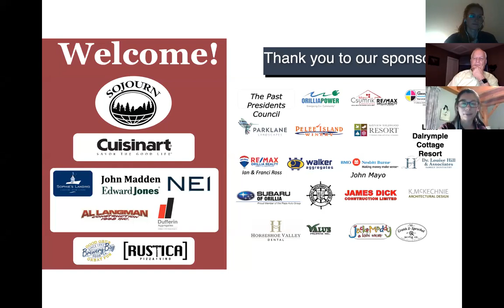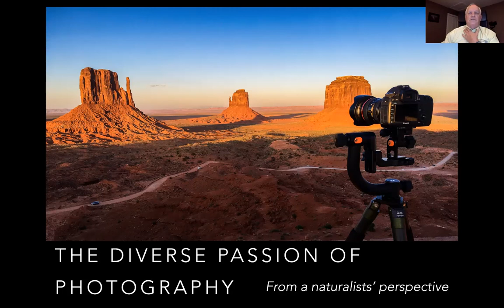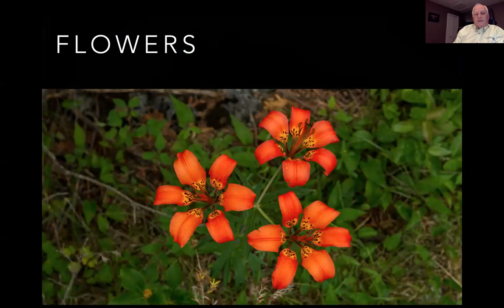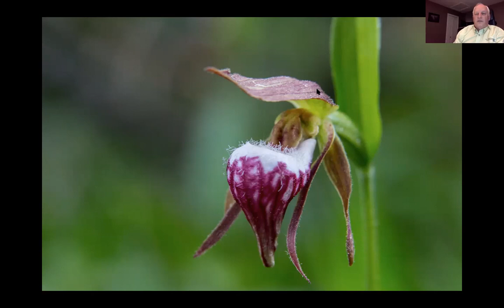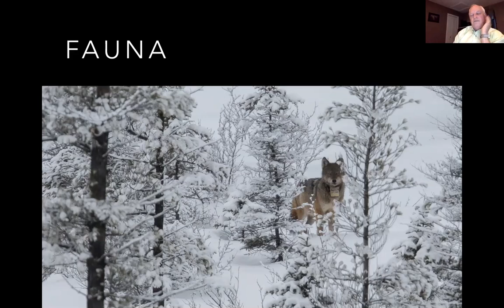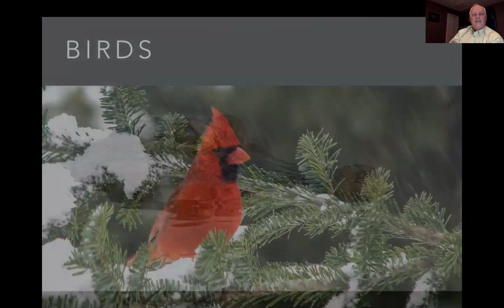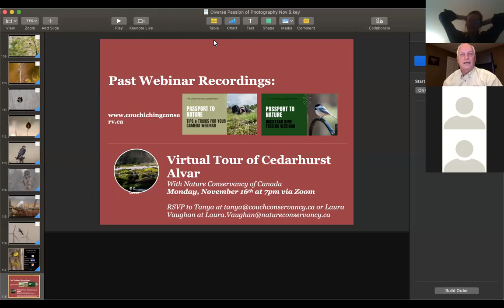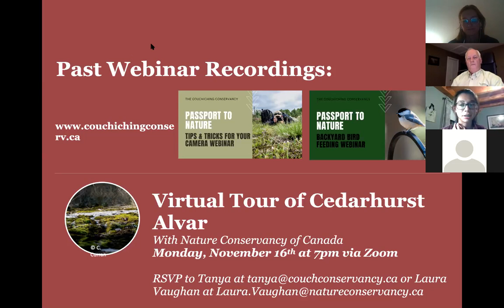Passport to Nature: Diverse Passion of Photography Recording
Arni Stinnissen is an award-winning photographer, with great stories and wit to match. At this presentation, you will learn the background story of a variety of Arni’s favourite pictures including landscapes, flowers, animals and birds.